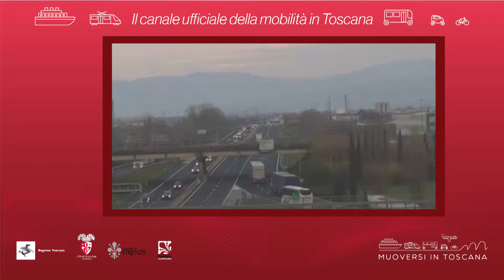Muoversi in Toscana - Edizione delle 15 dell'11 novembre 2018